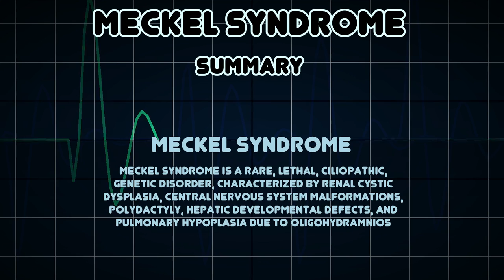Meckel syndrome (Medical Condition)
Symptoms, risk factors and treatments of Meckel syndrome (Medical Condition)

Meckel syndrome is a rare, lethal, ciliopathic, genetic disorder, characterized by renal cystic dysplasia, central nervous system malformations, polydactyly, hepatic developmental defects, and pulmonary hypoplasia due to oligohydramnios